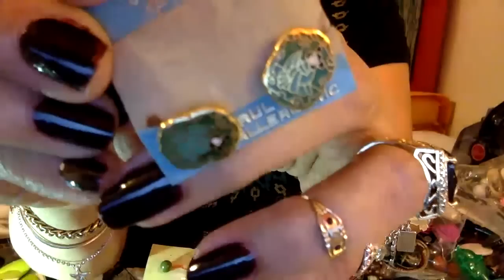Chicago Jewelry Jar 5 Bags! Opening Fabulous Birthday Gifts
What a fabulous birthday surprise- waiting for me, 5 jewelry jars right here in Chicago